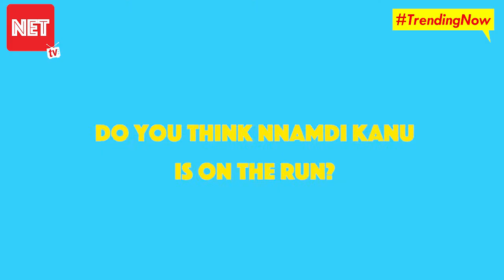Nnamdi Kanu Absent from His Treason Trial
IPOB Leader, Nnamdi Kanu failed to show up in court for his treason trial